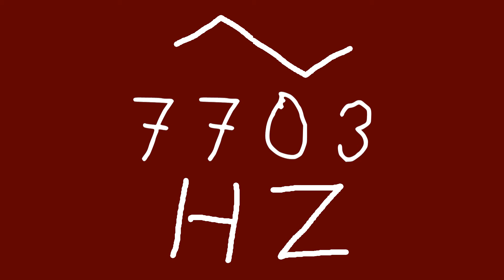7703 hz triangle